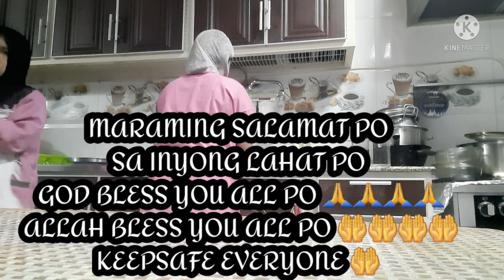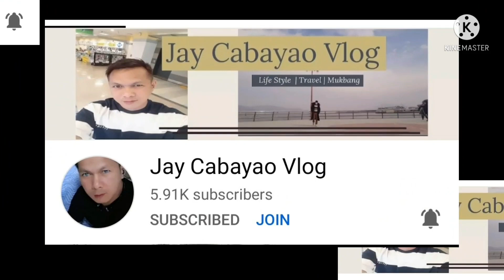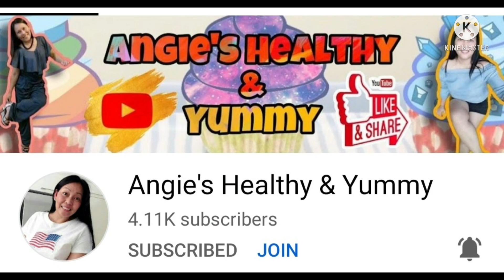FIRST FRIDAY OF RAMADAN || Daripa BALAWAG